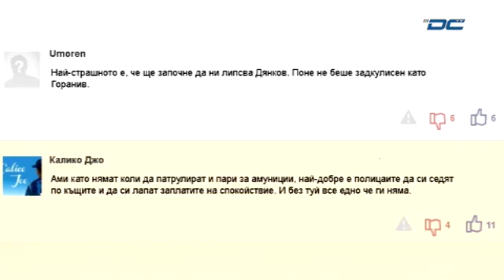"Обществен парламент" - Георги Стоев, Йордан Памуков, Константин Кацаров - 13.11.2015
Кабелна телевизия DCTV "Обществен парламент" - Георги Стоев, Йордан Памуков, Константин Кацаров - 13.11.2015